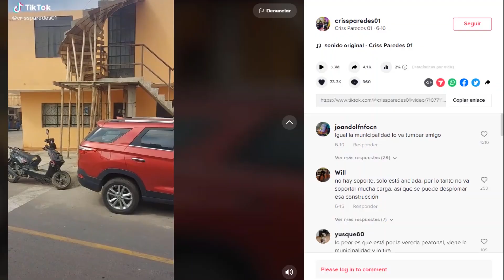¡GRAN ERROR! ALBAÑIL CONSTRUYE ESCALERA SIN SALIDA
¡GRAN ERROR! ALBAÑIL CONSTRUYE ESCALERA SIN SALIDA. Increíbles imágenes fueron compartidas donde se muestra como un albañil comete un enorme error al construir una escalera sin salida, dejando esto muy sorprendidas a las personas.

Podemos observar como la escalera que desciende desde la azotea de la vivienda termina de frente a una pared en el segundo piso, generando dudas de como las personas podrán bajar.

Aunque no se especifica donde se ubica la vivienda con la extraña construcción, muchos afirman que tuvo en una ciudad peruana.

El video fue compartido en TikTok, convirtiéndose rápidamente en viral, acumulando millones de reproducciones y comentarios de personas que aún no creen lo que están viendo.

Si bien muchas personas tomaron con humor el error cometido por los trabajadores, algunos alertaron sobre el peligro que puede causar una obra de construcción insegura.